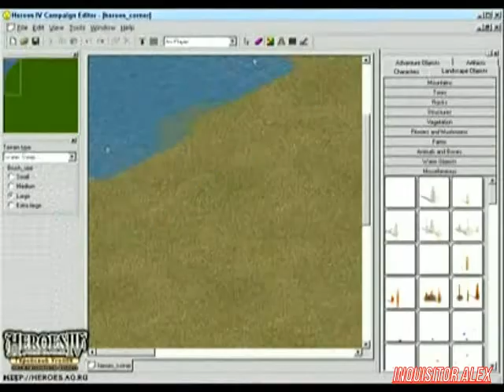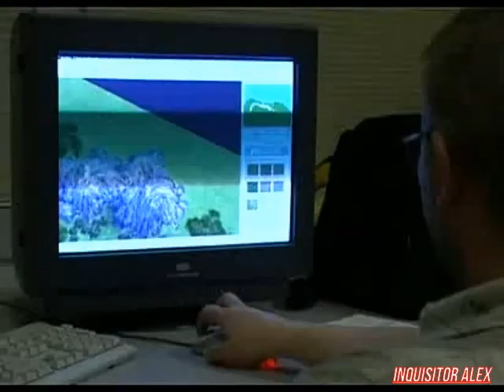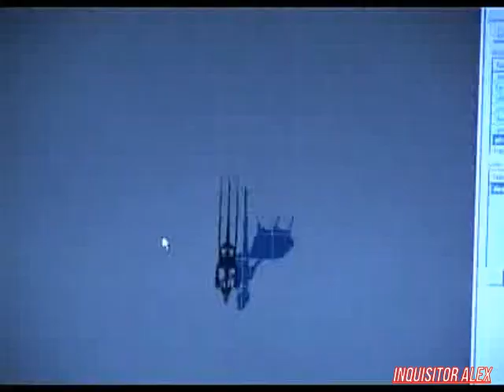08 - ИКОНА - Heroes of Might and Magic (ТК "MTV Russia", 12.11.2006 год) 480p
08 - ИКОНА - Heroes of Might and Magic (ТК "MTV Russia", 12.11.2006 год) 480p

В этом выпуске:
- C чего началась Heroes of Might and Magic
- Первые игры Heroes of Might and Magic от New World Computing
- Heroes of Might and Magic 5: лучшая часть серии?
Режиссер:
- Евгений Волков

Оператор-постановщик:
- Артем Черных

Монтаж:
- Руслан Львов
- Дмитрий Калинин

Режиссер монтажа:
- Евгений Волков
- Николай Циркунов

Сценарий:
- Максим Васильев

Оператор:
- Петр Девятериков
- Андрей Иосифов

Текст Читал:
- Евгений Дерюгин

Графика:
- Антон Гречин
- Константин Риганов
- Игорь Ушаков

Администраторы:
- Дмитрй Баканович
- Инна Яшина
- Ольга Дячук
- Ольга Гигани

Редактор:
- Елена Колесова

Продюсеры:
- Максим Баканович
- Николай Мещеряков
- Юрий Поморцев